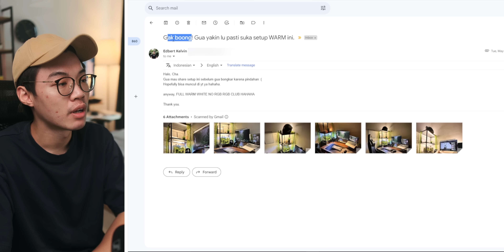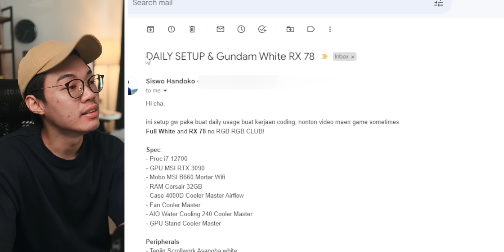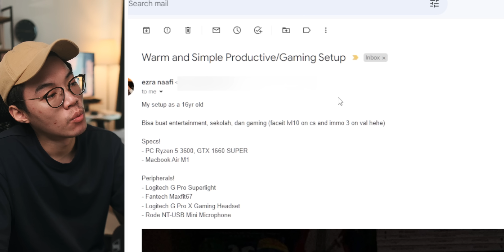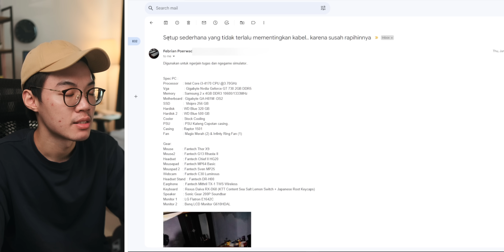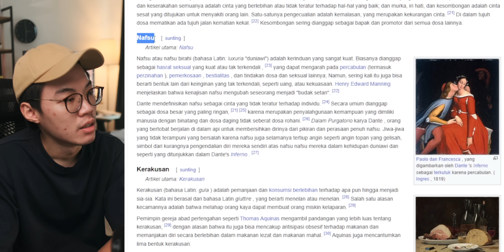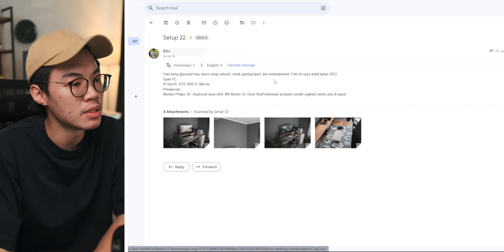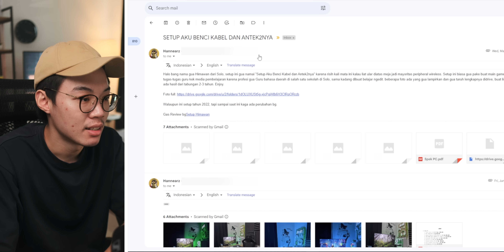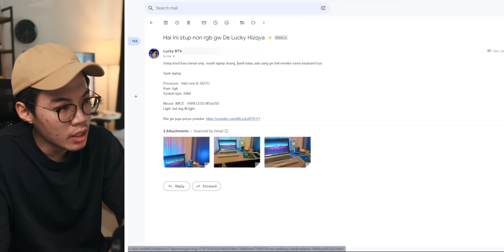SETUP IDAMAN!! React Setup Part 7